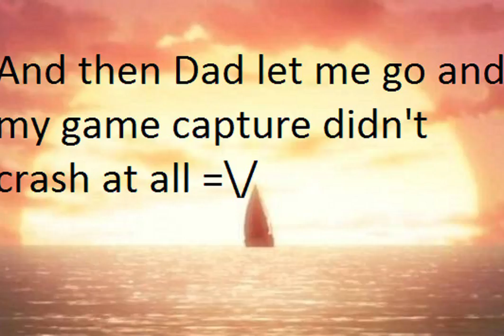Resident Evil 7-Part 2-Getting Handsy with Mia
I'm sorry that was the best hand pun I could think of. Enjoy me actually getting scared in this episode to make up for it.